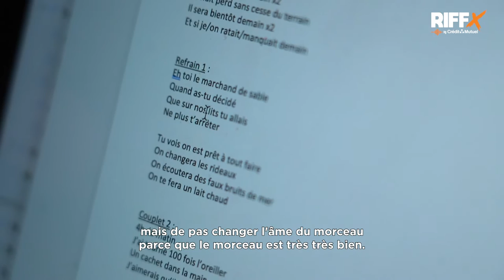RIFFX Masterclass : session studio avec Ben Mazué et Martin Costaz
Martin Costaz a remporté notre jeu-concours pour gagner une session d'enregistrement avec Ben Mazué. Il a eu la chance de travailler avec l'artiste et Guillaume Poncelet durant toute une journée pour améliorer son titre "Le Marchand de Sable". Retour en images sur cette journée de partage entre artistes...